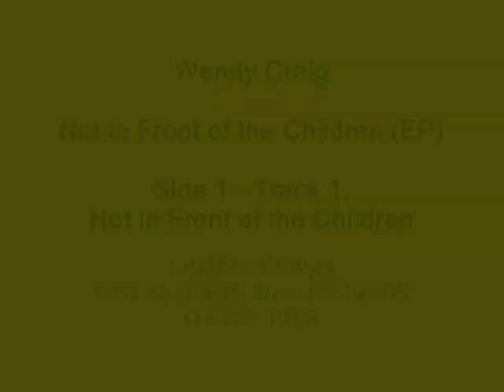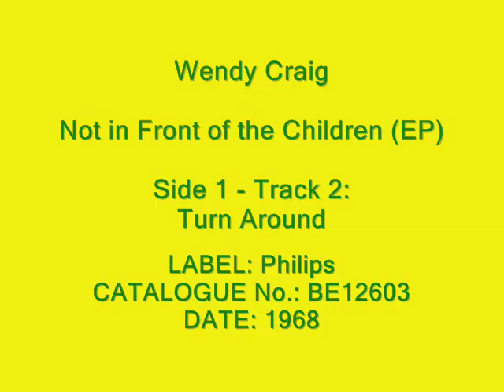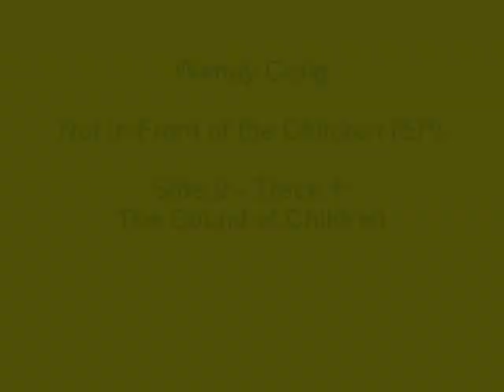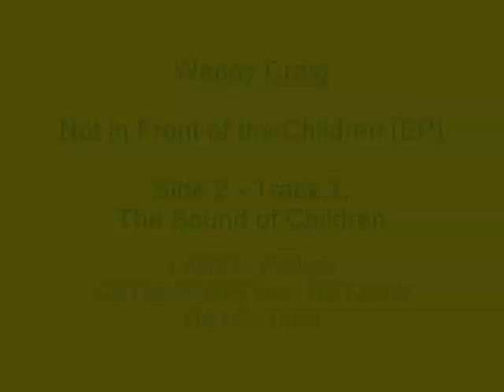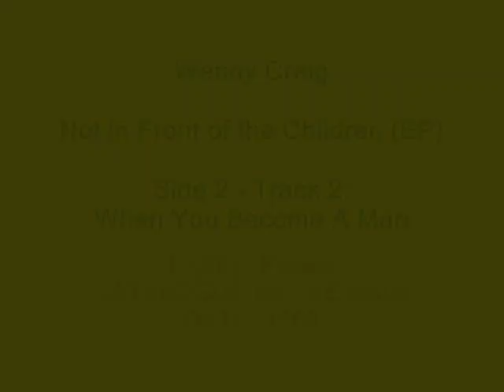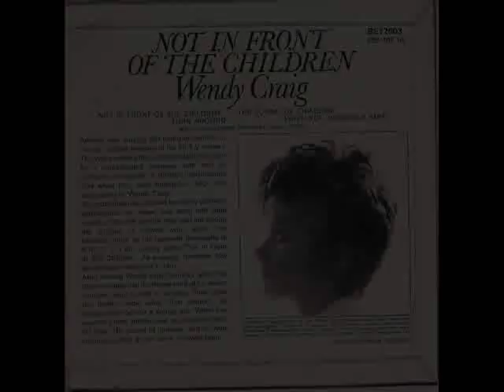Wendy Craig - Not in Front of the Children (EP) (1968)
An EP of 4 tracks released by Wendy Craig, star of the 60s BBC sitcom 'Not in Front of the Children,' in 1968. The four tracks are 'Not in Front of the Children' which uses the theme tune of the TV series with added lyrics, with 'Turn Around' making up the A Side. On the B Side is 'The Sound of Children' and 'When You Become A Man'. All on the theme of parenting and family.

Wendy shows a rather charming singing voice on this EP collection.

The BBC sitcom ran for four series between 1967 and 1970. It starred Wendy Craig as a rather scatter-brained middle class housewife. Her husband was a school art teacher, played by Paul Daneman in the first series, and Ronald Hines after this. They had three children, a boy in his early teens (played by Hugo Keith-Johnston) and two girls who were slightly younger (played by Roberta Tovey and Jill Riddick). Charlotte Mitchell played her friend Mary.

In later series she had a baby, and they moved from the suburbs to the country.

It is significant mainly as Wendy Craig's first role as a scatty housewife; she played similar roles in several other series over the next fifteen years including 'And Mother Makes Three' which later became 'And Mother Makes Five' and at the end of the 70s 'Butterflies'.

Unfortunately most of the TV series of Not in Front of the Children was not retained by the BBC and only 8 episodes survive; the pilot, five episodes from Series 2 and two episodes from Series 4. There was also a BBC radio adaptation of the programme broadcast on BBC Radio 2 in 1969, with Wendy Craig and Francis Matthews in the leading roles.